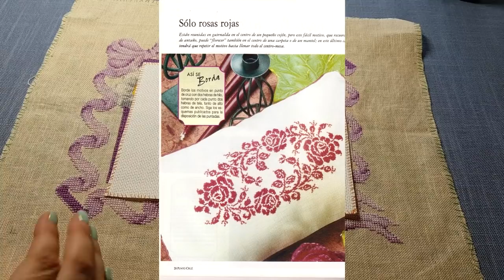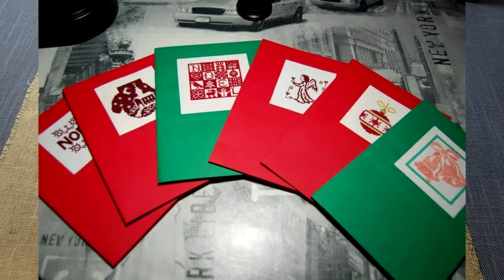Todas mis labores de punto de cruz - parte 1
Para estar al día con todos los videos del canal te aconsejo que le des a SUSCRIBIRSE y que actives la campanita de al lado para que te lleguen las notificaciones de todos los videos